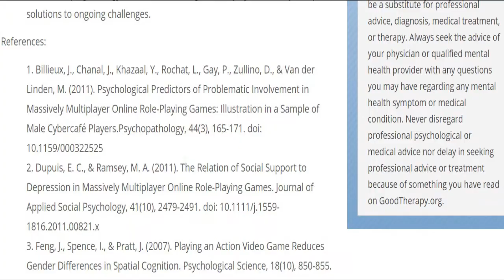D&D With Bard - Episode 1 Part 1: Introduction to D&D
Just a simple introduction complete with stick figure drawings and a guy that DM's like Michelangelo Sculpts.. I'm not sure what that means.

Thank you for joining me on the first of many.

Here is the link to that TED talk I promised. Watch it! Feel Validated!